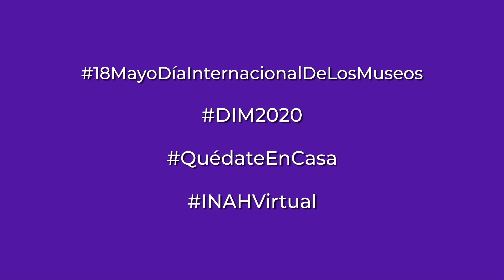Museo Casa de Carranza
Te invitamos a dar una vista al Museo Casa de Carranza, localizado en Ciudad de México.
18 de mayo, día internacional de los museos